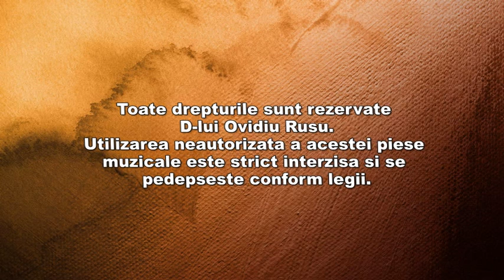OVIDIU RUSU - LA BIRTUTUL DIN PADURE, LIVE, VENETIA DE JOS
Acesta este canalul oficial Ovidiu Rusu. Nu copia sau reposta videoclipul, dacă îți place adaugă-l la favorite! Toate dreprurile sunt rezervate. Flosirea neautorizată a videoclipurilor postate pe acest canal se pedepsește conform legii.